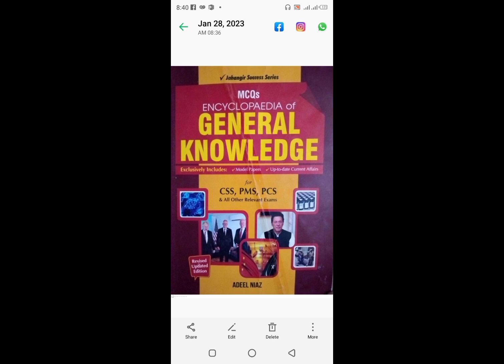What is Encyclopedia....??????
To share your design works and discuss, join Facebook

Link of Whatsapp tips and trick playlist on YouTube channel

My name is Naeem Ahmed Arian, and I am a seasoned Graphic Designer